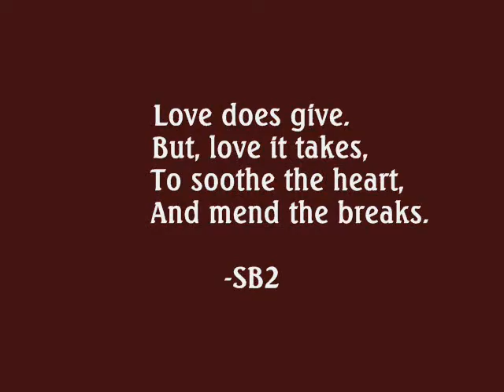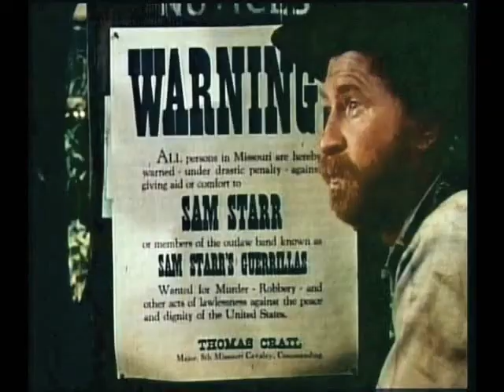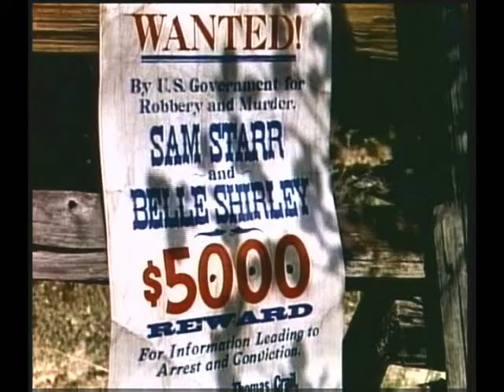Bellle Starr 0003 android phone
Screen shots from "Belle Star" 1941. Underscored with the love theme from the "The Missouri Breaks" 1976.